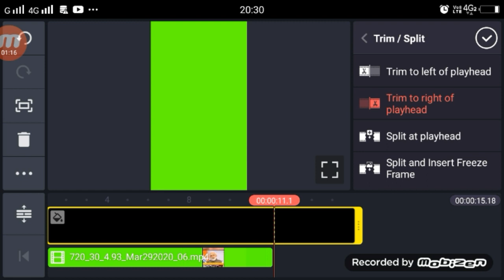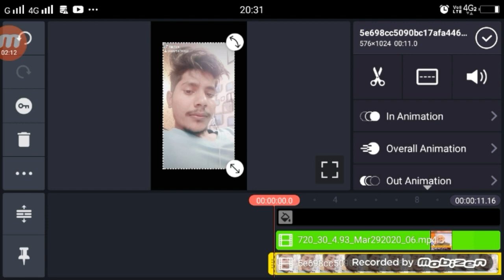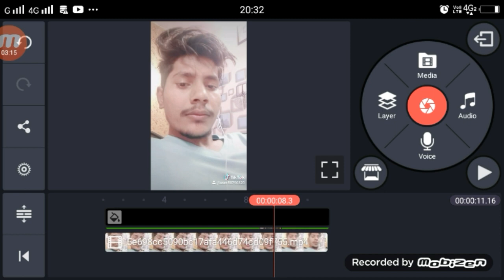Achha To Hum Chalte Hain Phir Kab Miloge TikTok | Funny Video Pm Modi - 21 Din Ke Liye Bhul Jaeye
►your question
Achha To Hum Chalte Hain Phir Kab Miloge TikTok,
Achha To Hum Chalte Hain TikTok,
Achha To Hum Chalte Hain TikTok Video Kiase Bnanye,
Achha To Hum Chalte Hain TikTok Tutorial,
Achha To Hum Chalte Hain TikTok Funny Video Edition,
TikTok Pm Modi Funny Video Editing,
TikTok Fir Kab Miloge 21 Din Ke Liye Bhul Jaeye,
TikTok Fir Kab Miloge Video Kaise Banaye,
Funny Video Pm Modi Editing TikTok,

1.  TikTok New Trend Video
2. TikTok New Trend Video
3 TikTok New Trending VFX Tutorial
4 TikTok Video Tutorial
5 TikTok Trending video Tutorial
6 TikTok New Trending VFX Tutorial
7 TikTik Tutorial
8 TikTok Editing Video

My Camera :-
My Mic :-
My Tripod :-. . .